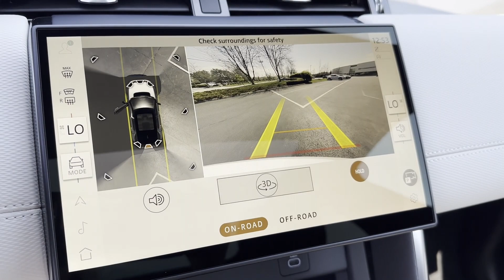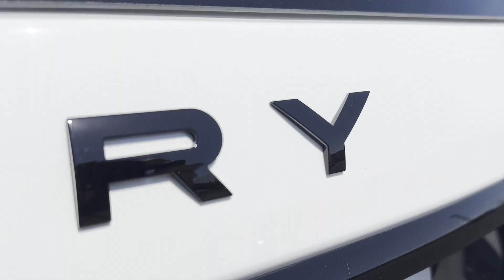2024 Land Rover Discovery Sport Dynamic SE Dublin, Worthington, Westerville, Bexley, Upper Arlington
2024 Land Rover Discovery Sport Dynamic SE SALCL2FX4RH347956 Video

This 2024 Land Rover Discovery Sport Dynamic SE is full of phenomenal features such as: